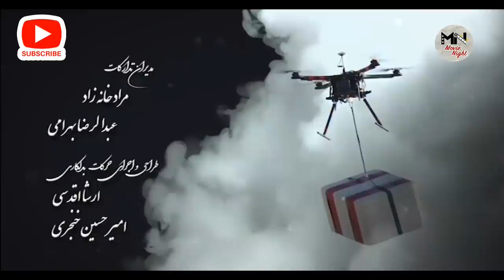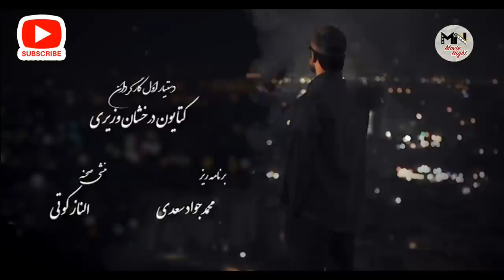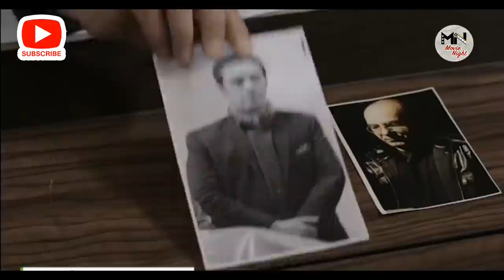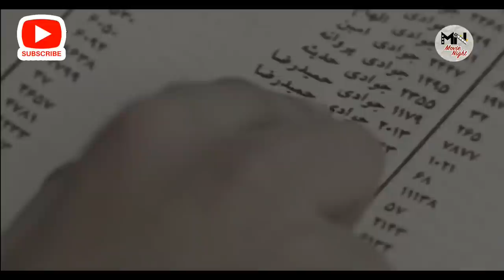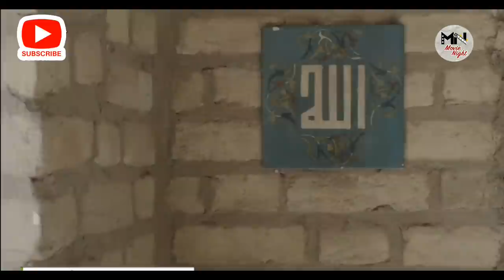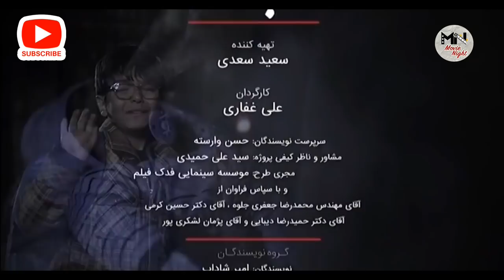Serial Bacheh Mohandes 3 - Part 32 | سریال بچه مهندس 3 - قسمت 32